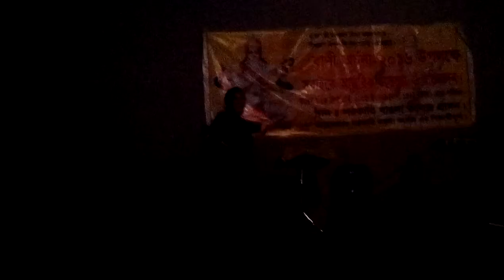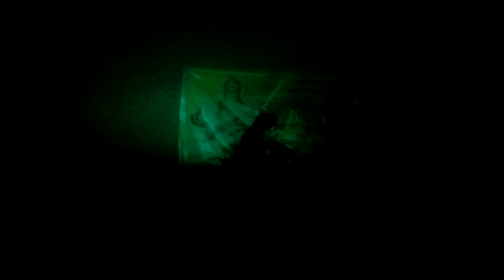Govt Bangla college & Tanjil 3